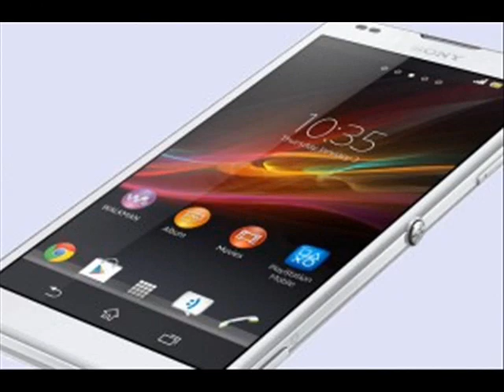Sony Xperia Latest mobiles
Sony Xperie the world largest salling mobile phone with the best features.